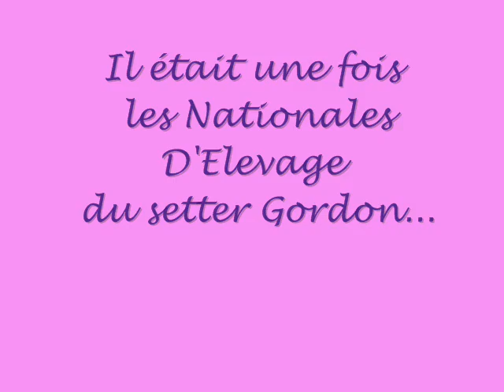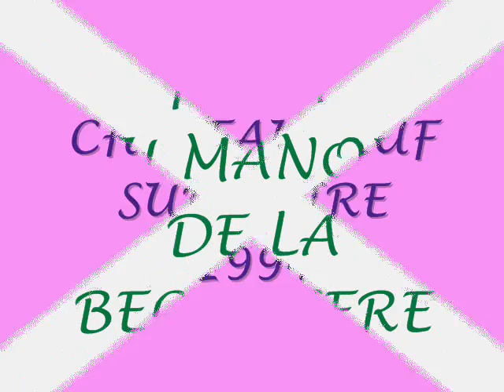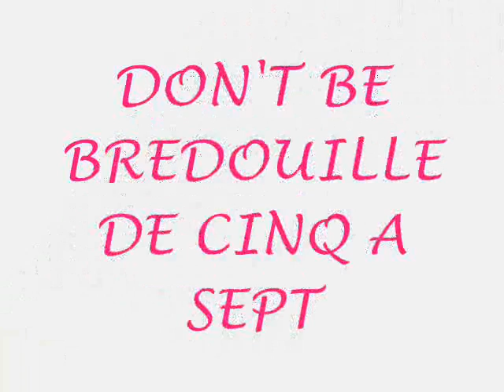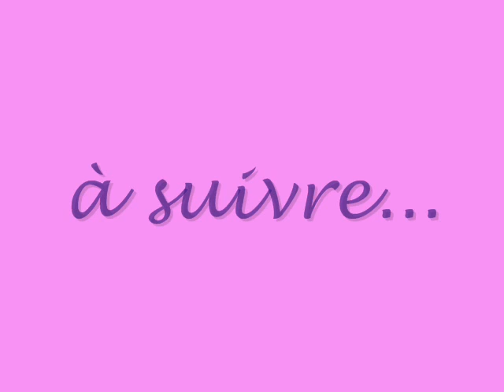Diaporama Les Nationales d'Elevage du Setter Gordon